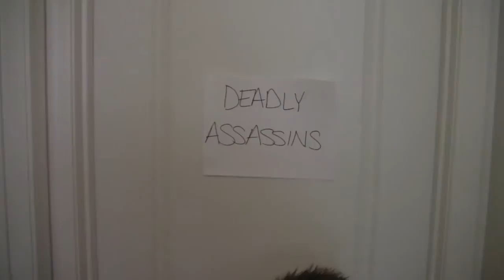Split Decision: Hallway of Doom (Joseph)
Joseph arrives at the Hallway of Doom.